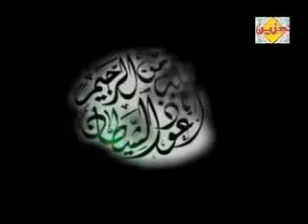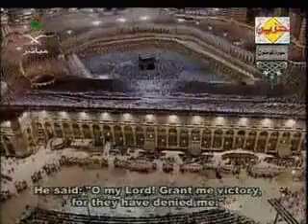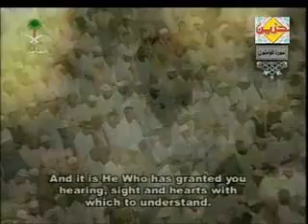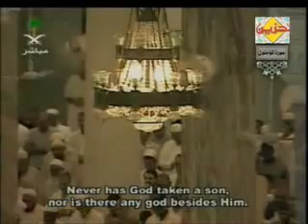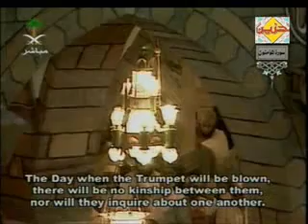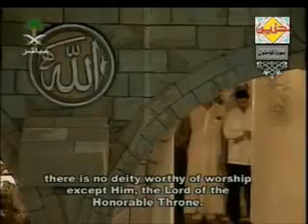Saud Shuraim - Surah Al-Muminun [FULL] سورة المؤمنون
Sa'ud Shuraim - Surah Al-Mu'minun [FULL]